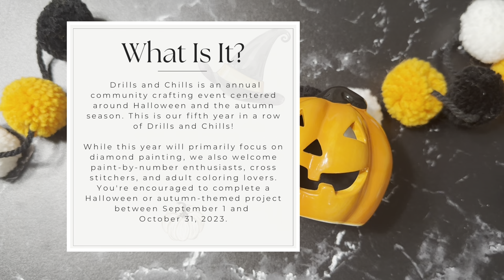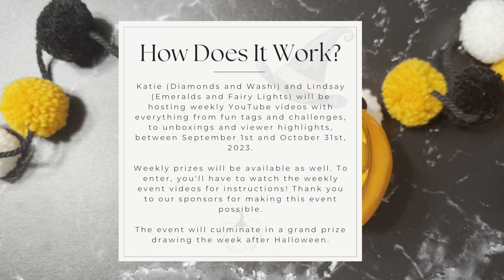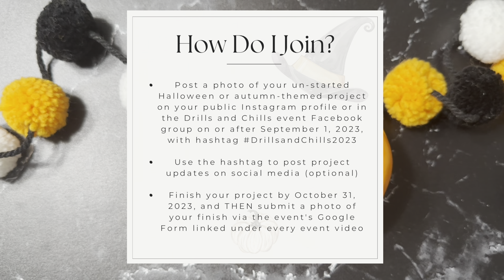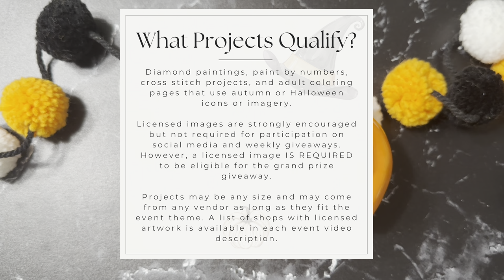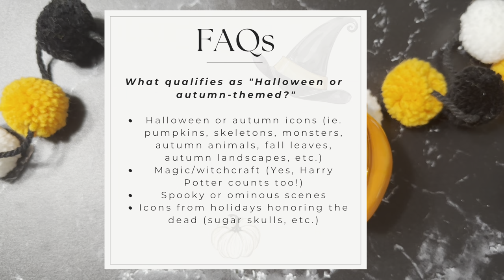DrillsandChills 2023 Official Announcement and Info 🎉 A Fall & Halloween Diamond Painting for all!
Videos/Playlists mentioned:

Channels:
✨ Shay:

Tools used in this video:
🛍️Pen : Bistro Blanks
🛍️Pen Tips
🛍️Putty: my own putty
🛍️Oh Snap Dotz
🛍️Storage Containers: Baggies from a DAC Tool Kit
🛍️Coverminder:
🛍️Diamond Painting Toolbox:

A little about me:
Hi, I’m Lindsay, a stay at home mom and diamond painting fanatic.  I'm married to my best friend Gary and we have two darling boys James (4) and Remy (2). This is not my first youtube channel, I had a K-pop Unboxing Channel called K-cray I started in 2012 and uploaded till 2014.  I started Diamond Painting in June 2020.